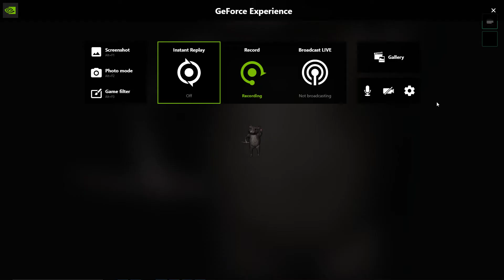GO GO RAT ATTAC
HIT EM WITH A RAT ATTACK